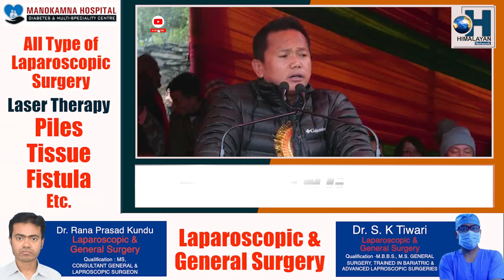Yuksam Tashiding मा निर्वाचन क्षेत्र स्तरीय संगठनात्मक बैठक